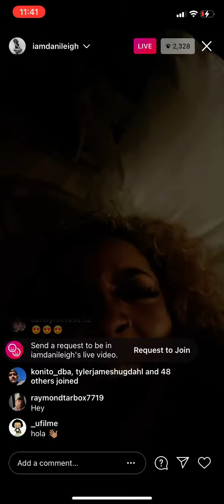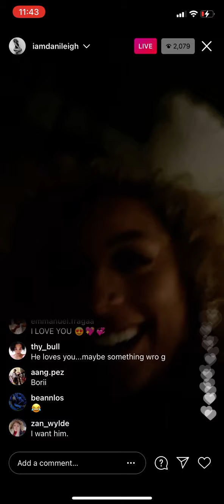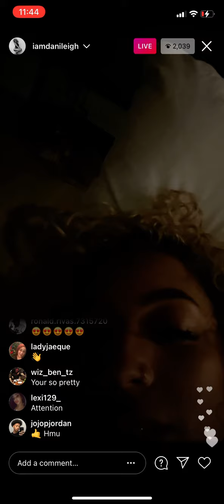🐶 Singer DaniLeigh is Ready to Give Her Dog Roman Away Due to Constant Barking